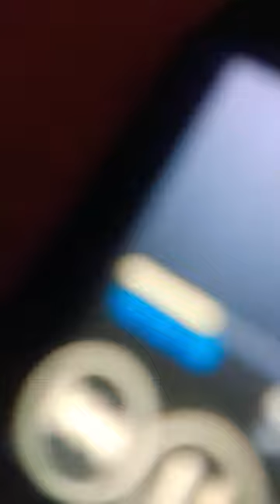May 2, 2023